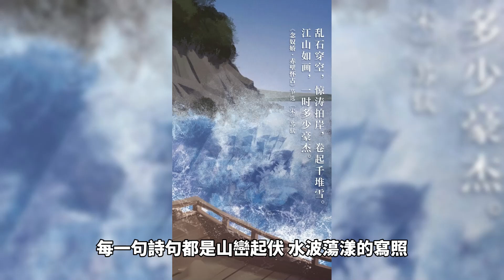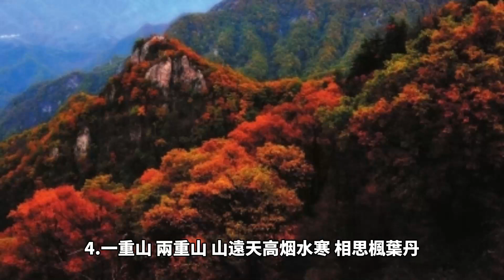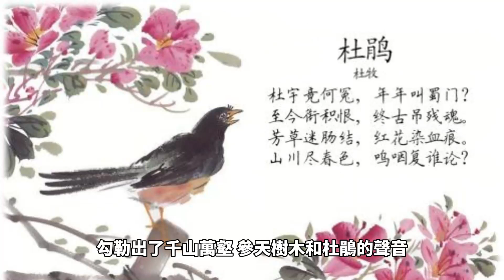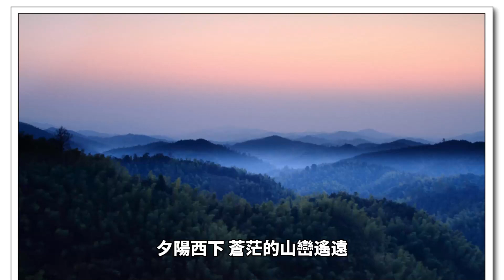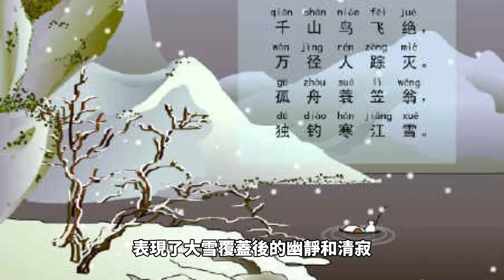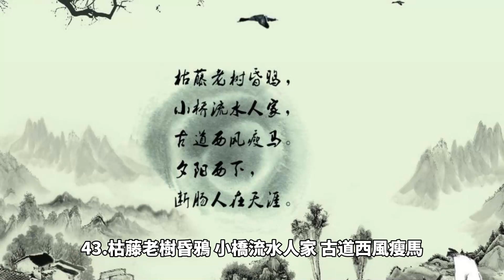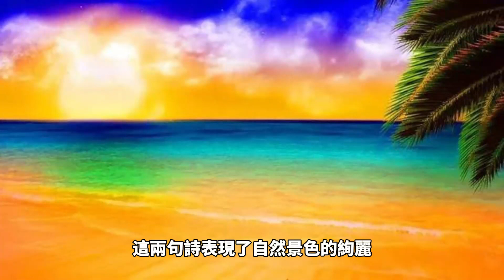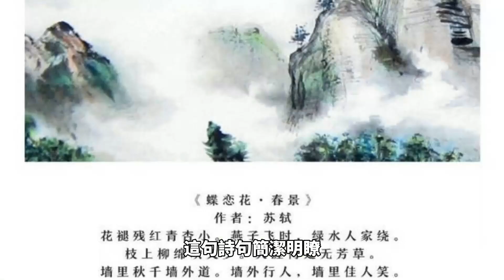60句山水古詩詞名句，古人智慧的明珠閃耀：古人的靈魂呼喚